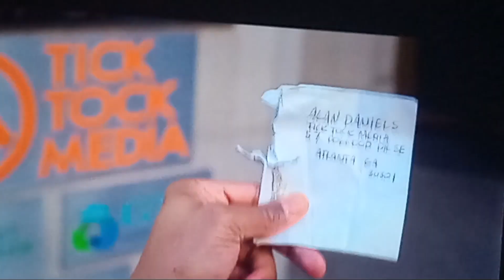sextuplets Ethan is too cool for school